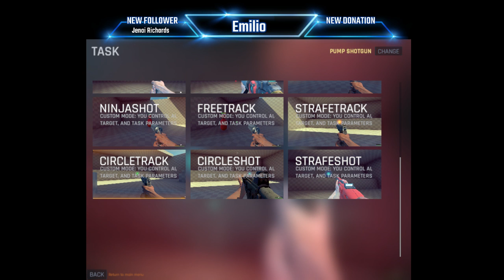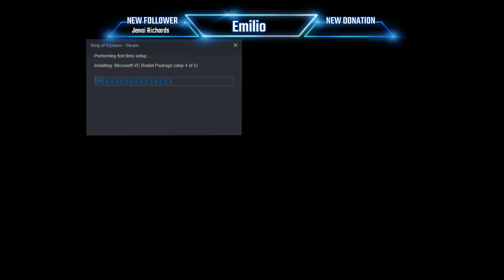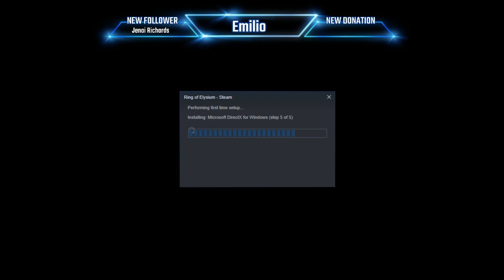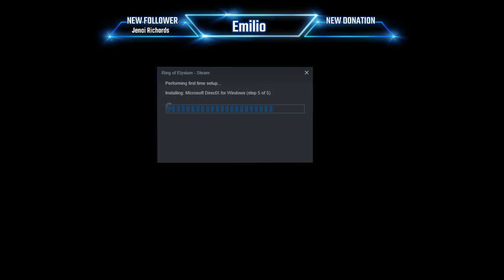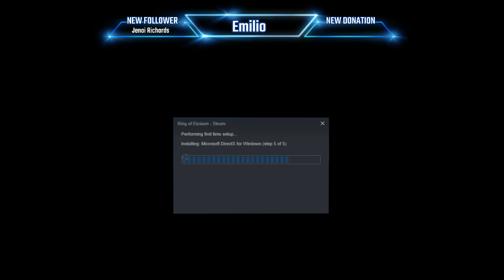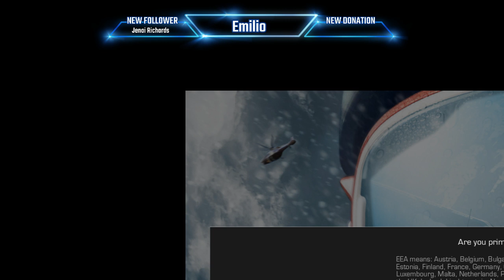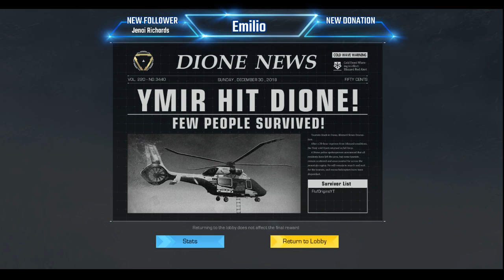gets bord..... plays minecraft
shoutout
1. like this video
2, comment